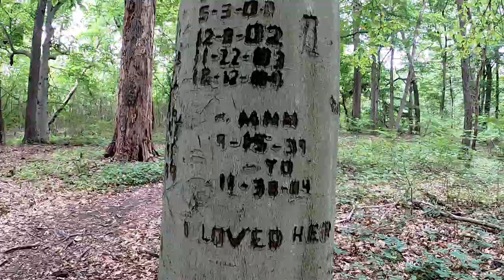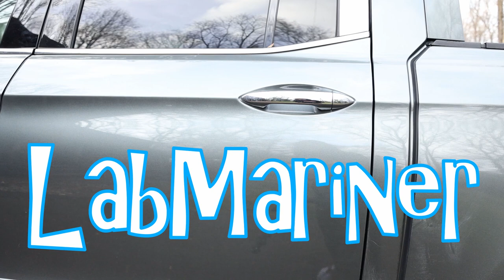Poison Ivy, Ticks, and Biting Flies! || Sailing with Labmaraner Dogs to Wye Island, Maryland.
Join us as we sail to and explore Wye Island, Maryland with our three labmaraners:  Anubis, Mocha, and Nuala on our Leopard 45 sailing catamaran Labmariner. A labmaraner is a cross between a labrador retriever and a weimaraner and we have three - one of each color.  We enjoy a lovely sail into the Eastern River and try out stay at anchorages in the Wye River.  We go hiking on Wye Island where I pick up a very itchy case of poison ivy and we all experience too many ticks and biting flies.  But, the trails are lovely!  We also find a protected anchorage in Dividing Creek where we wait out Tropical Storm Isaias.